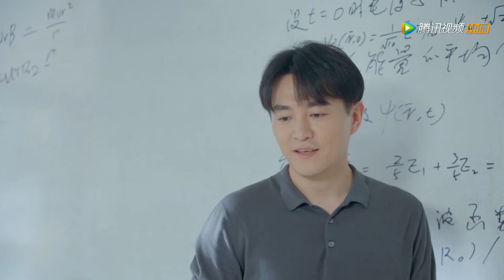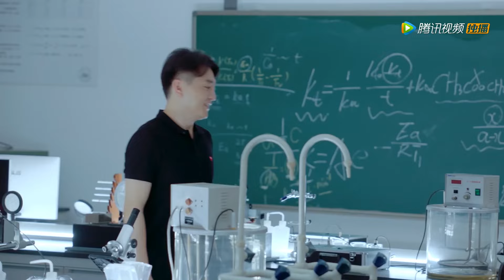顧未易修膜上癮，居然還要搶司徒末的手機來修| 致我們暖暖的小時光 Put Your Head on My Shoulder